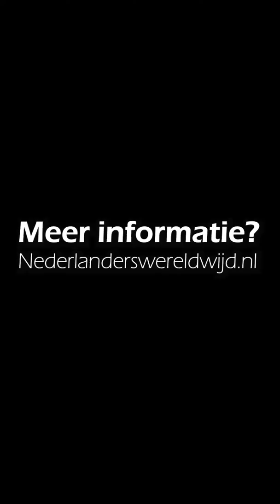Dreamz B&B - Curacao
Dreamz bed & breakfast bestaat uit luxe tweepersoonskamers met badkamer, een TV, gratis Wifi en een heerlijke verkoelende airco.

In de ruime gezamenlijke tussenruimte vindt u koffie-en theefaciliteiten en heerlijk gekoeld water deze service is gratis. Tevens vindt u hier een koelkast waar tegen een kleine vergoeding gekoelde drankjes worden aangeboden. Verder is er een grote veranda om heerlijk in de schaduw te zitten en is er een heerlijk zwembad voor een verfrissende duik.
Niets fijner op een warme zonnige Caribische dag, toch?

Dreamz biedt u een heerlijk ontbijt en de mogelijkheid tot het verzorgen van de avondmaaltijd door ’chef’ Marco.

De vanaf prijs per persoon per nacht bedraagt 45 euro, dit is inclusief het heerlijke gevarieerde ontbijt en inclusief badlakens. Deze badlakens kunnen gebruikt worden bij het zwembad of om mee te nemen naar één van de prachtige stranden.